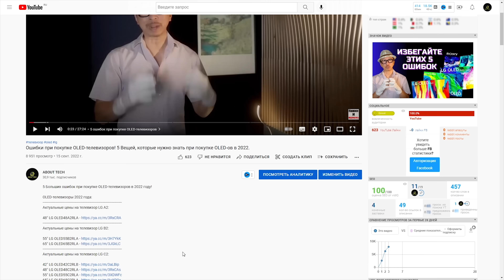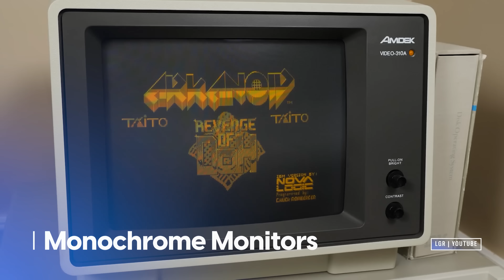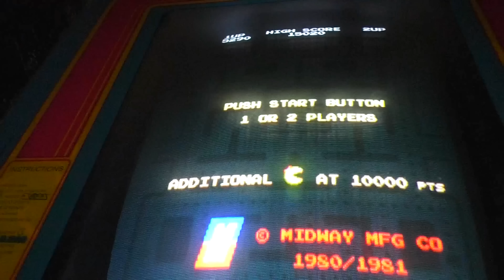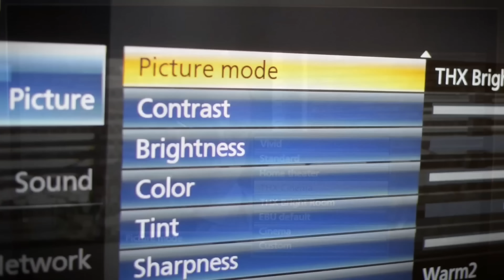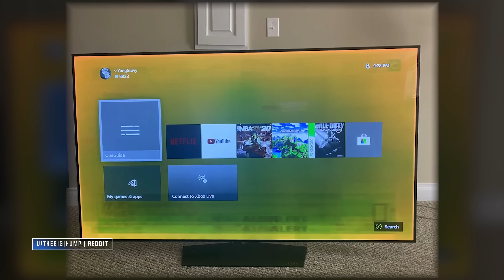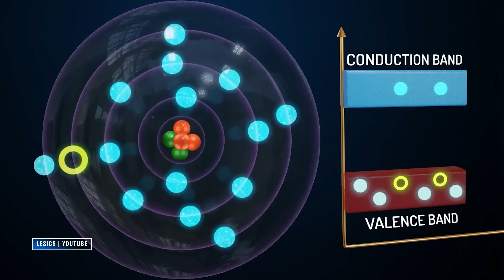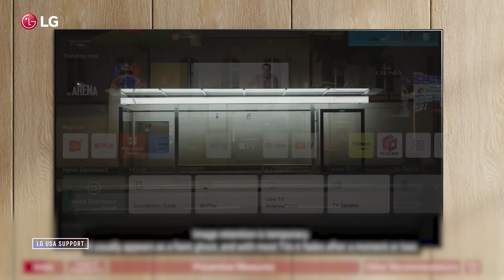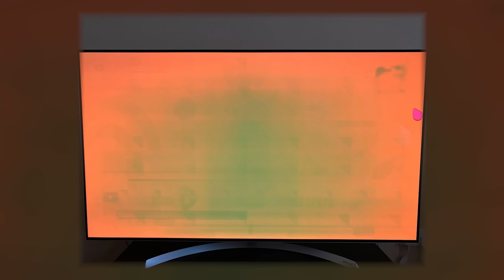Выгорание экрана OLED телевизора: Все, что вам нужно знать! | ABOUT TECH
Выгорание OLED-экрана остается проблемой для покупателей телевизоров, несмотря на недавние достижения, которые смягчают этот эффект.

Перевод канала  @digitaltrends

FOLLOW Digital Trends!

00:00 Вступление
02:24 История выгорания экрана телевизора
06:10 Что вызывает выгорание в OLED-телевизорах
07:31 Риск выгорания OLED-телевизора
09:18 Как можно избежать выгорания
10:42 Заключительные мысли